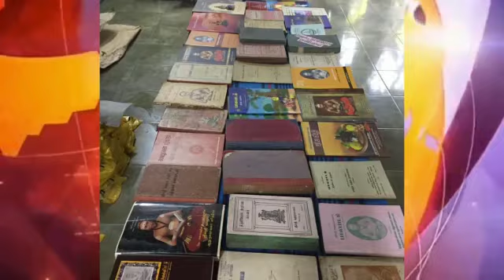நாவலர் 200 வது ஆண்டு நிறைவு|சந்நிதி ஆச்சிரம சைவ கலை பண்பாட்டு அமைப்பு ஏற்பாடு செய்த நிகழ்வு